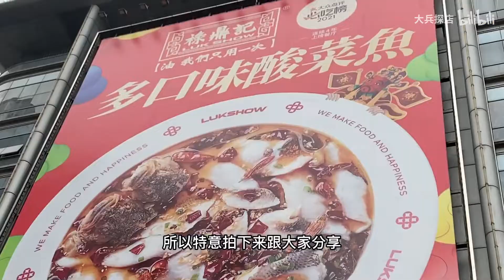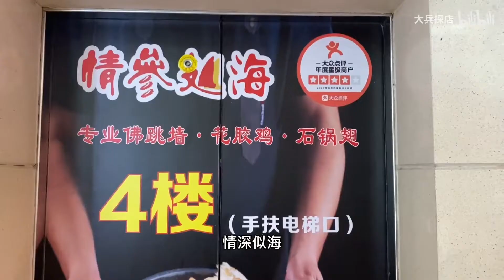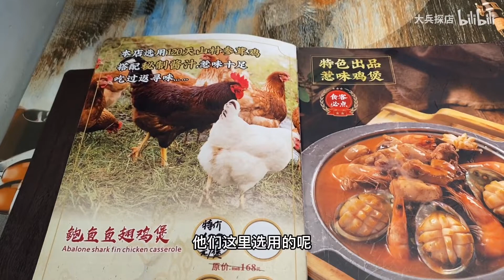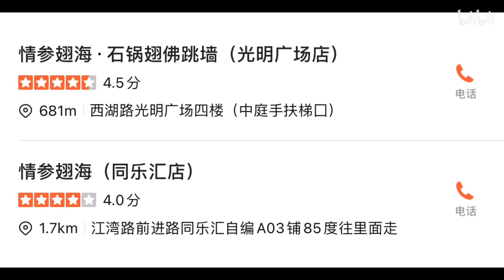广州超抵食的金汤翅花胶鸡，食材新鲜价格实惠，满满的胶原蛋白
情参翅海是广州一家专门做喜锅、石锅翅、佛跳墙的粤式餐馆，环境舒适、食材新鲜讲究，出品味道好，价格实惠。很值得打卡的一家店。